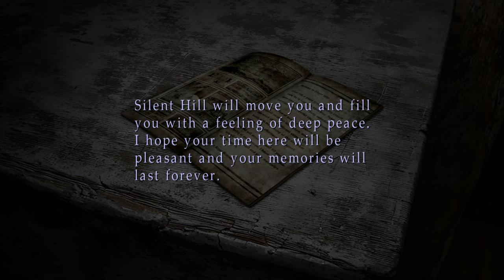Silent Hill 2 Silent Gameplay No Commentary Part 2